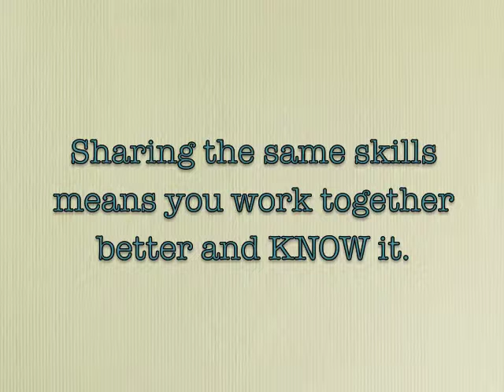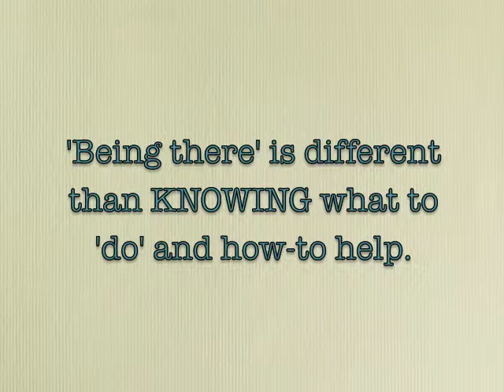Sarah And Dan Having A Baby #13 of 19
The Pink Kit Package gives you so many skills. One of those skills that Dan and Sarah talk about in this video are the non-verbal skills. The Pink Kit will teach you how to use both non-verbal and verbal communication skills. Listen to how moved they were with their ability to know each other so deeply without saying a word.

You're having a baby. You and your partner can learn all the wonderful Pink Kit skills.

The Pink Kit is now Birthing Better Childbirth Preparation and there are 20 online childbirth skills courses!